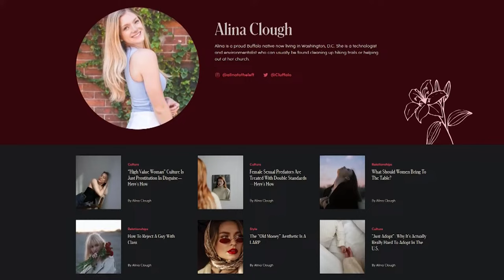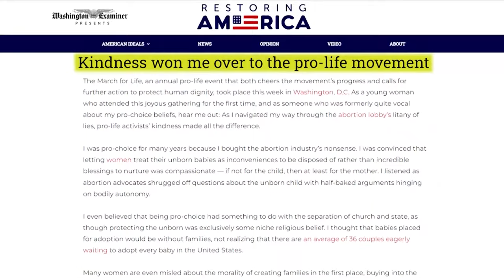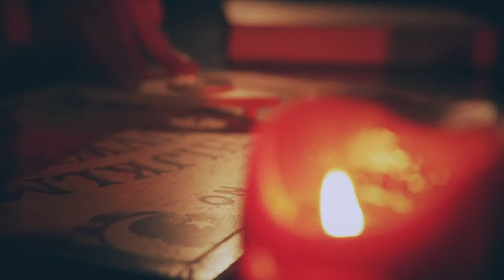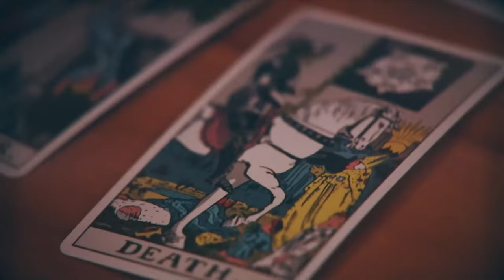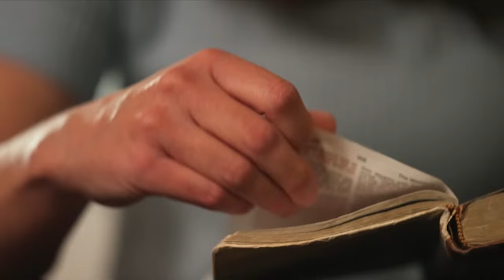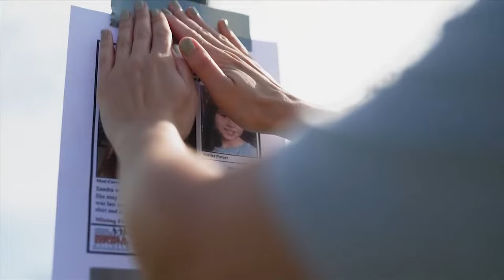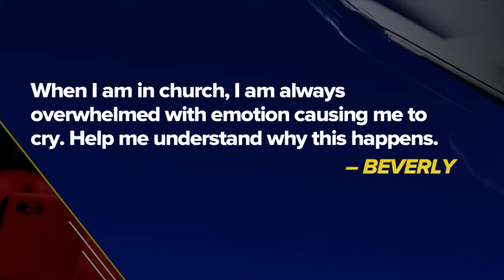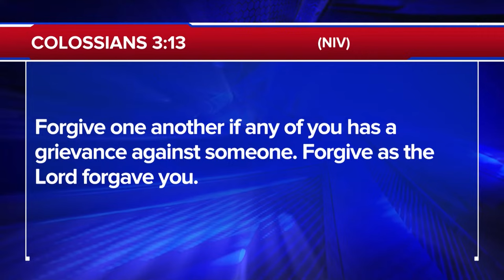Hamas Refusing To Cooperate On A Cease-Fire | The 700 Club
0:00 - Introduction
0:01 - Open
00:20 - CBN News
11:57 - News Story: Alina Clough Explains How She went from Being Pro-Choice to Pro-Life
15:12 - Salvation Story: Laura Danley
26:15 - NewsBreak
27:52 - Operation Blessing: Raquel Hurricane Food
31:57 - Forgiveness Story: Midsi Sanchez
41:28 - Q & A
44:14 - Out

A young woman dabbles in the occult and ends up haunted by spirits. See the horrifying story on today’s 700 Club.

► Help support Israeli families in need by becoming a CBN Partner today